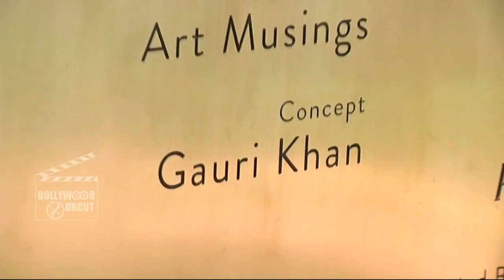Shahrukh's Wife Gauri Khan At Maharashtra Day Celebration